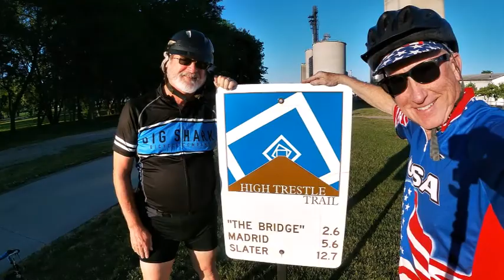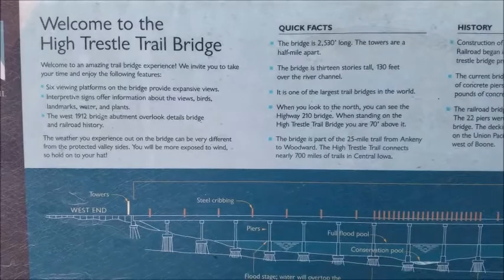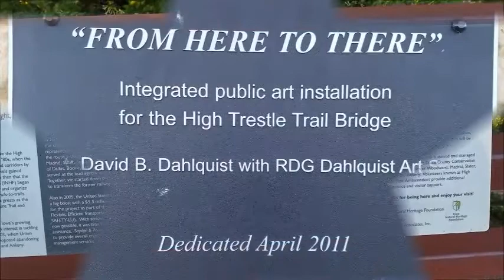JJ shares Day 1 Biking at Woodward, Iowa... Famous High Trestle Bike Trail - June 2020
JJ met his friend, Mark Edghill from St. Louis who drove 5.5 hours to meet him at AnKeny, IA first before both drove to Woodward, IA to start biking for evening video and photos !!   Perfect weather in the 70's in June for morning and evenings!   See *Day 2 Bike Video*   There's 2 different parts!   Have fun watching! (FYI - This video have closed captions-- Turn on CC to watch captions)
 Special THANKS to Mark for helping JJ to do part video!!